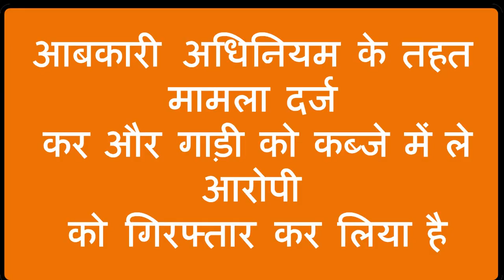रतिया पुलिस ने बिना परमीट ठेका शराब की 360 बोतल बरामद की- आरोपी भी गिरफ्तार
रतिया पुलिस ने बिना परमीट ठेका शराब की 360 बोतल बरामद कर एक को किया गिरफ्तार रतिया 4 जुलाई(राजेन्द्र मित्तल) रतिया पुलिस की एक टीम ने देर रात्रि गांव स्कूल ढाणी लांबा के पास एक टाटा गाड़ी से 360 बोतल शराब बिना परमिट के बरामद करने में सफलता हासिल की है। पुलिस ने टाटा गाड़ी के साथ-साथ गाड़ी चालक को भी गिरफ्तार कर लिया है। बिना परमिट शराब पकड़ने की छापामार कार्रवाई का नेतृत्व हेड कांस्टेबल तरसेम सिंह ने किया जबकि उनके साथ भूपेंद्र सिंह व रमेश कुमार भी टीम में शामिल थे। प्राप्त जानकारी के अनुसार रतिया पुलिस को सूचना मिली थी की एक व्यक्ति टाटा गाड़ी में बिना परमिट की सैकड़ों बोतल शराब लेकर लांबा गांव की तरफ जा रहा है सूचना मिलने के बाद हेड कांस्टेबल तरसेम सिंह भूपेंद्र सिंह व रमेश कुमार ने स्कूल ढाणी लांबा के बस स्टैंड के पास नाकाबंदी कर दी इसी दौरान देर रात चिम्मो की तरफ से एक टाटा स्पेशियो गाड़ी आती दिखाई दी पुलिस टीम ने गाड़ी को रुकने का इशारा किया लेकिन पुलिस टीम को देखकर चालक ने गाड़ी भगाने की कोशिश की लेकिन आगे जाकर गाड़ी बंद हो गई टीम को देखकर चालक भागने लगा जिस पर टीम ने शक के आधार पर चालक को काबू कर लिया और गाड़ी की तलाशी ली तो उसमें बिना परमिट ठेका शराब देसी 360 बोतल बरामद हुई। गाड़ी चालक की पहचान बादलगढ़  निवासी सतनाम सिंह के तौर पर पुलिस ने सतनाम सिंह के खिलाफ आबकारी अधिनियम के तहत मामला दर्ज कर और गाड़ी को कब्जे में ले आरोपी को गिरफ्तार कर लिया है